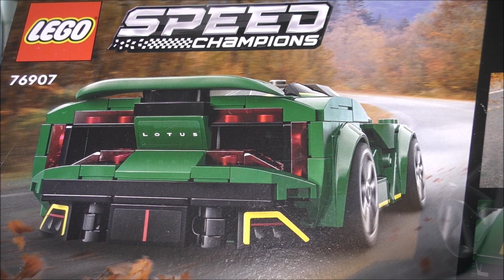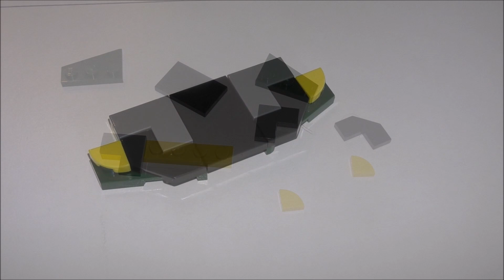LOTUS Evija built in Lego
LOTUS Evija is a Hypercar, and fully electric
Lego has made a car out of many bricks. Fantastic as it is made.
I show this through the video how beautifully this is made. Excellent manual, makes putting it together a party.

If you like this Lotus video, like this video
Thanks in advance for liking!